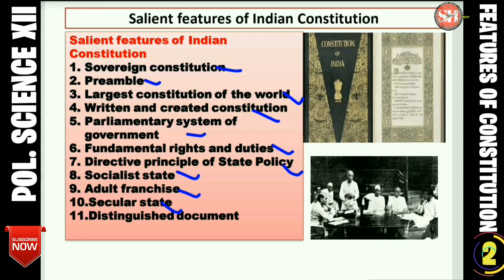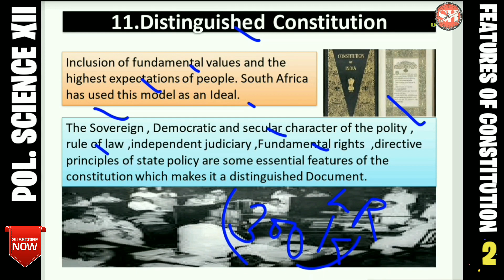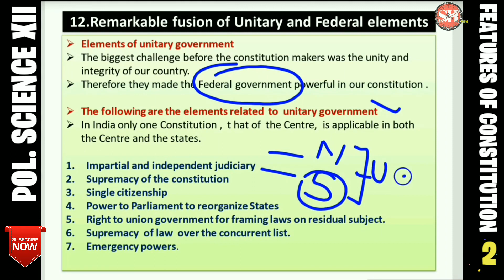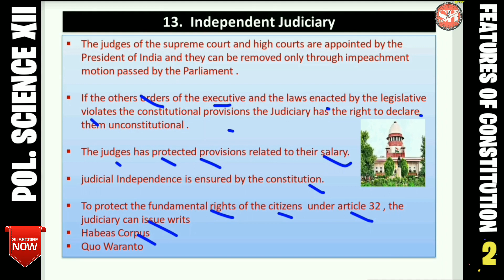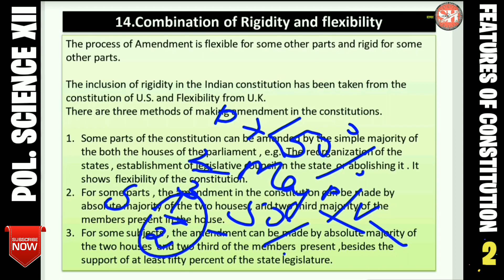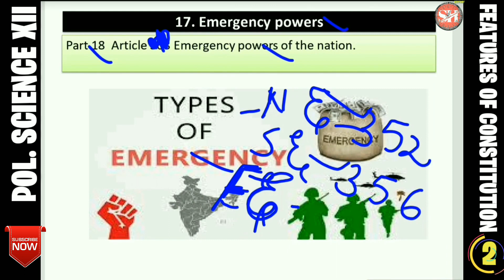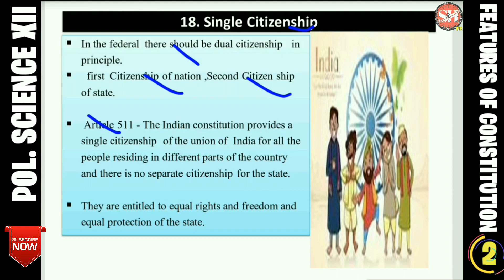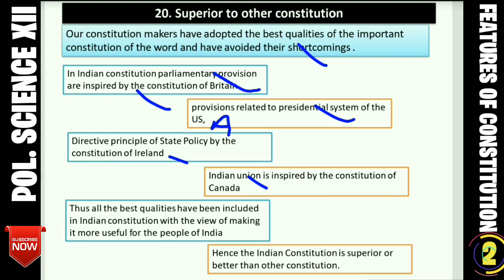SECTION -B ICH. 1.I CLASS 12 I POLITICAL SCIENCE II PART 2II Il#salientfeaturesofindianconstitution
This is the second part of the chapter 1. Of section B  . POLITICAL SCIENCE CLASS 12.

THIS VIDEO LEARNS ABOUT THE SALIENT FEATURES OF INDIAN  CONSTITUTION.

LINK OF PLAYLIST CLASS 12 POLITICAL SCIENCE. SECTION A

LINK OF PLAYLIST CLASS 13 POLITICAL SCIENCE SECTION B

LINK OF PLAYLIST CLASS 12 GEOGRAPHY